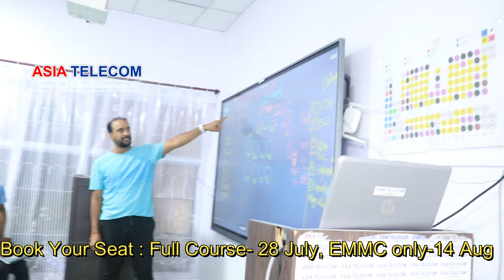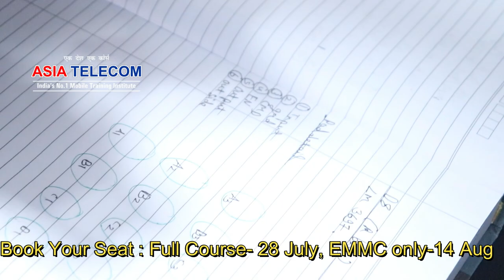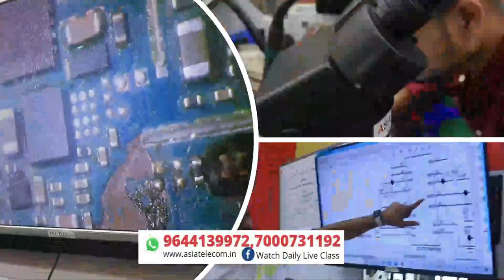Pmi/PML Sub Power -Light Circuit समझ नहीं आ रहा है इस वीडियो को देखो - अभी भी वक़्त है आज ही कॉल करो